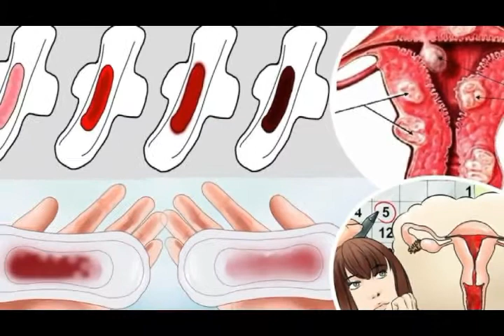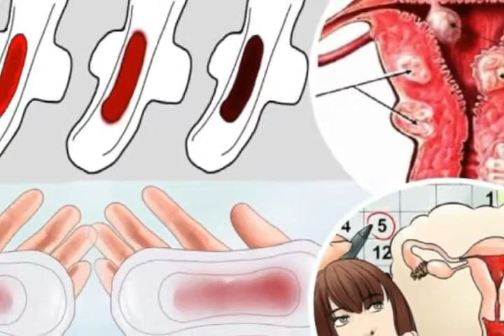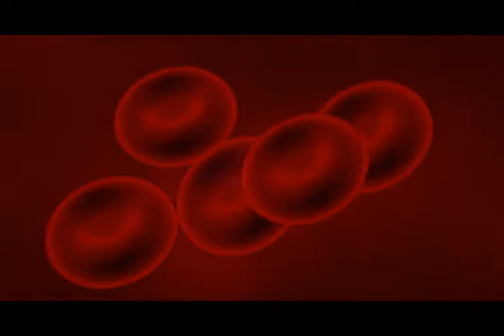The Color of the BLOOD of YOUR PERIOD Reveals Something VERY IMPORTANT about Your Health!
3.SURPRISING!! Do You Have Letter M On The Palm؟ What Does It Mean Letter “M“ in Your Hand؟

By Health and Wellness